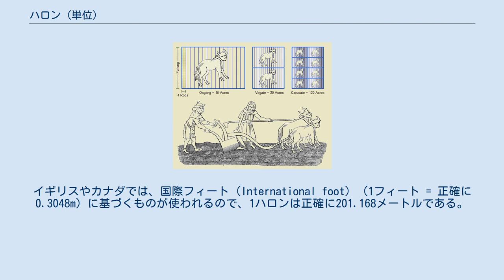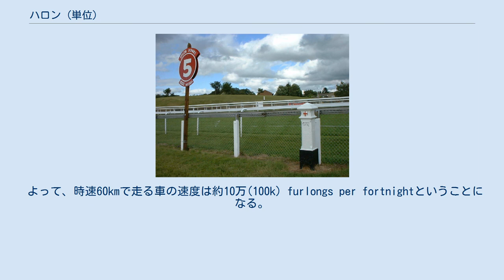ハロン (単位)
ハロン(furlong、ファーロングとも)は、ヤード・ポンド法における距離（長さ）の単位である。
 定義は時代によって異なるが、現在は1ハロン = 220ヤード = 660フィートとなっている。
イギリスやカナダでは、国際フィート（International foot）（1フィート = 正確に0.3048m）に基づくものが使われるので、1ハロンは正確に201.168メートルである。
しかしアメリカでは、測量フィート（1フィート = 正確に1200/3937m）に基づくので、1ハロン = 約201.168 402メートルである。
 また、10チェーン(chain) = 1ハロン、8ハロン = 1マイル(mile)である。
 furlongは、古英語のfurh（プラウで犂く）とlang（長い）に由来する。
元々は、馬を使ってプラウ耕をする際の一工程の長さであり、馬に適度に休息を取らせながらも効率よく耕起作業が出来る畑のサイズとして定められた。
1ハロン×1ロッド（1ロッドは4分の1チェーン）の面積を1ルード、1ハロン×1チェーンの面積を1エーカーという。
 イギリス、アイルランド、アメリカ、カナダの競馬では距離をマイルとハロンとヤードで表記している。
しかし、競馬以外ではハロンは一般には使用されておらず、イギリスでは1985年の計量法改正により公式な単位からは除外されている。
 日本の競馬では便宜上、1ハロンを200mと換算して使用している。
 ハロンを図解した挿絵 英語圏で冗談で使われる速さの単位にfurlong per fortnight（2週間当たり1ハロン）がある。
1 furlong per fortnightはほぼ1センチメートル毎分(cm/min)である。
それは、動いていることが肉眼でかろうじてわかる程度の速さである。
 1 furlong per fortnightは以下の速度にほぼ等しい。
 よって、時速60kmで走る車の速度は約10万(100k) furlongs per fortnightということになる。